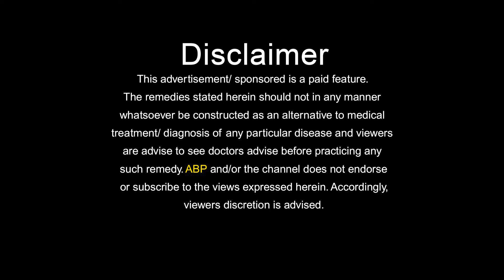वजन कम करने का आसान नुस्खा weight loss tips